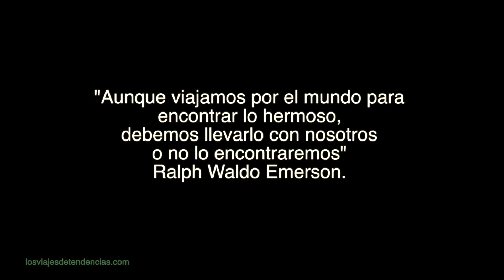La noche mágica de San Juan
La noche de San Juan es mágica, hay que quemar lo malo y atraer lo bueno con deseos y propósitos. Y nada mejor que hacerlo con buenos amigos.